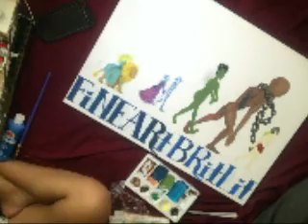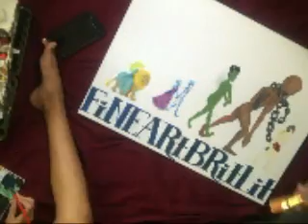British Literature speedpaint project